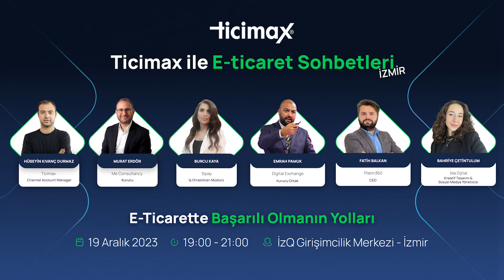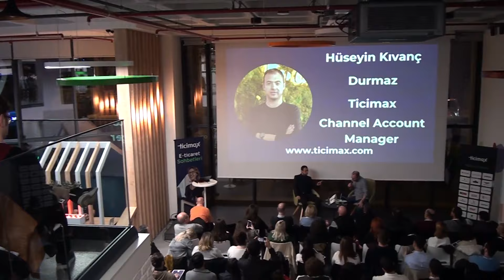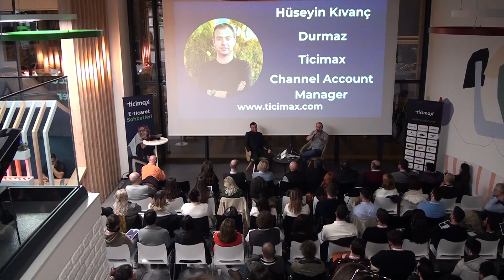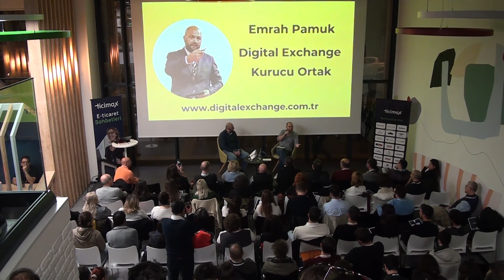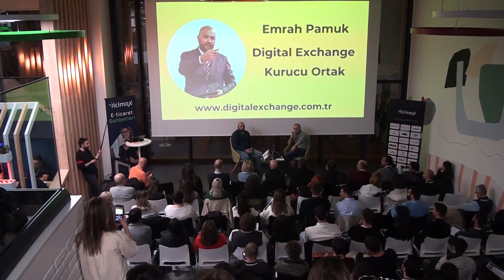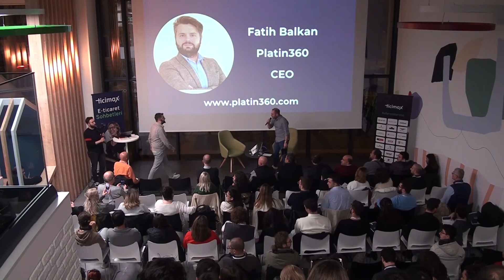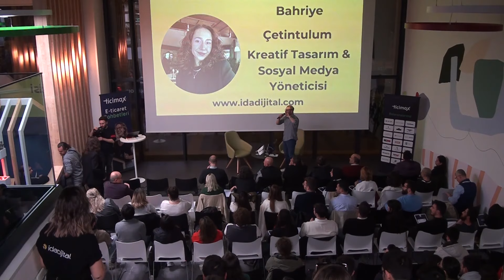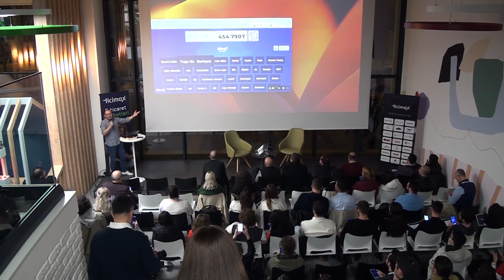İzmir'de Düzenlediğimiz E-Ticaret Sohbetlerini Eksiksiz İzleme Şansı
E-Ticaret Sohbetleri Anadolu adlı etkinliğimizde bu ay İzmir'deydik. İki saat süren etkinliğimizde e-ticarette başarılı olmanın yolları hakında konuştuk.

İçerik
0:00 Açılış Konuşması
15:55 E-Ticarete Başlarken Dikkat Edilmesi Gerekenler - Hüseyin Kıvanç Durmaz (Ticimax)
33:35 Dijital Pazarlama ile Neler Yapabilirsiniz - Emrah Pamuk (Digital Exchange)
58:43 Ödeme Sistemleri Hayatınızı Nasıl Kolaylaştırıyor - Burcu Kaya (Sipay)
1:13:10 E-Ticarette Entegrasyonun Önemi - Fatih Balkan (Platin360)
1:34:00 E-Ticarette Firmanızı Nasıl Büyütürsünüz - Bahriye Çetintulum (İda Dijital)
1:48:30 Yarışma ve Kapanış